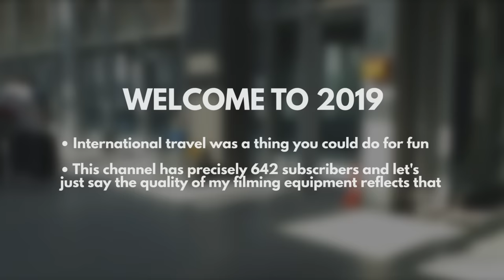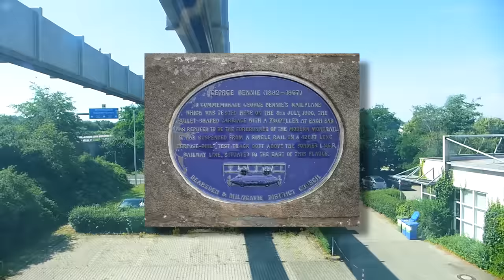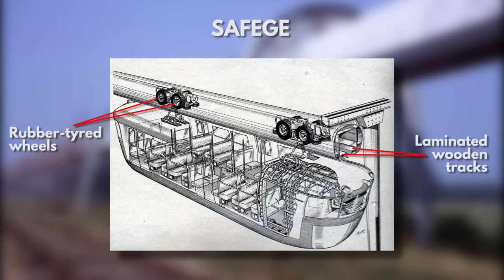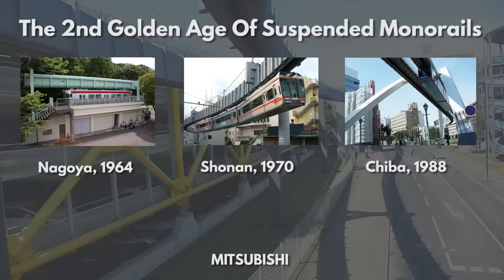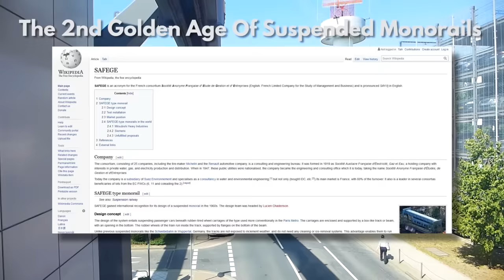Why Does Germany Build Suspended Monorails (When Almost Nobody Else Does)?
*** FILMED IN 2019 ***. Suspended monorails are very rare: there are only 8 working systems on the planet. So how have Germany got four of them? Is Germany the future? I went to Düsseldorf to investigate...

IMAGE CREDITS

Higashiyama Park Monorail in Nagoya by 円周率３パーセント (Enshuritsu 3 percent)